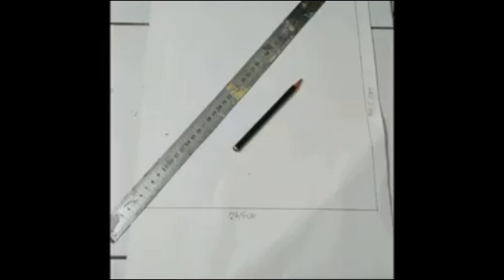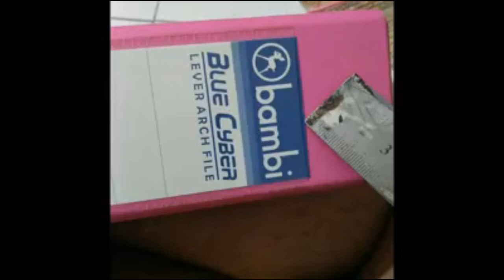DIY Kover Binder Motif Oriental (2018)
DIY Oriental Pattern Binder Cover (2018)